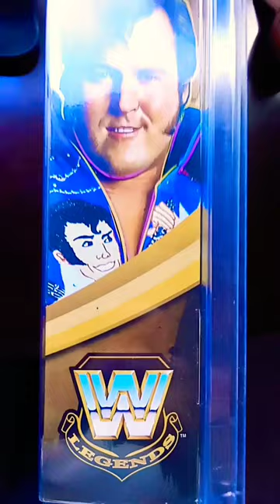Honky tonk man